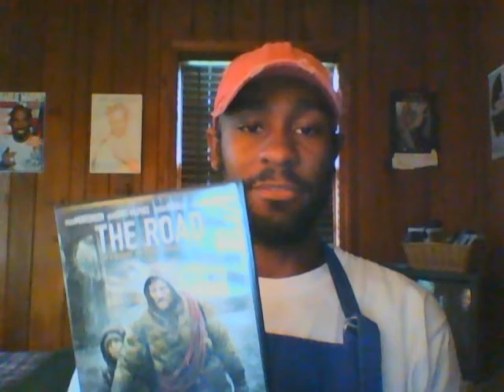Special Father's Day Book Review: The Road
To all of the father's out there, this one's for y'all. Check it out!!